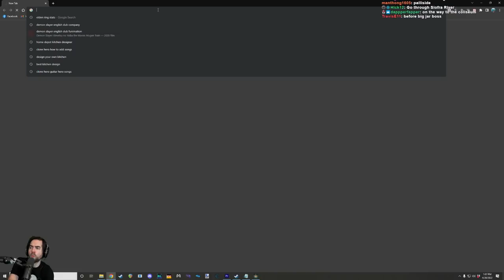ELDEN RING | Shield Only Run (Pt. 1)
I know there are a buncha fancy shields and maybe we'll check em out, but I really just wanna SMASH with BIG SHIELD. Enjoy.